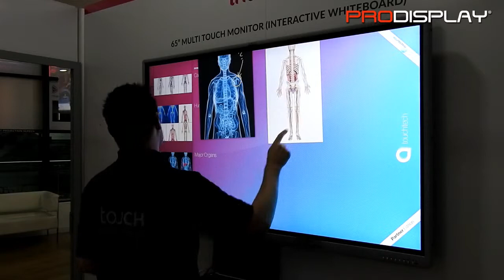65 Interactive TV